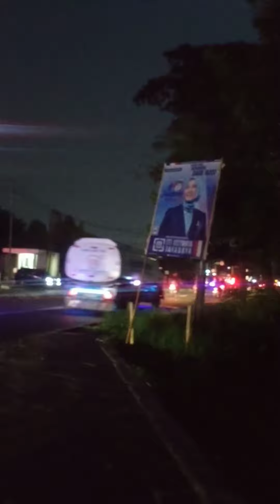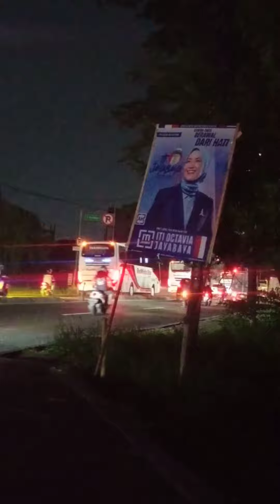JAM MALAM BANYAK BUS PARIWISATA KONVOY PULANG LIBURAN 👍😎